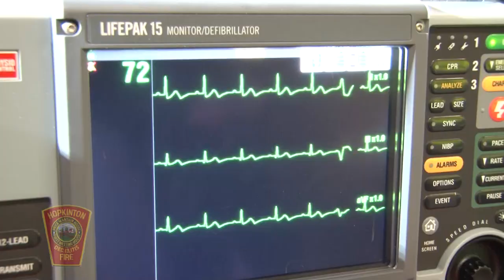Meet Your Neighbor: Brian Prescott